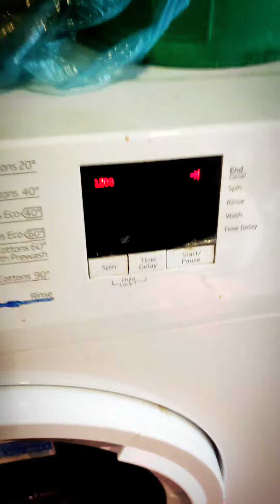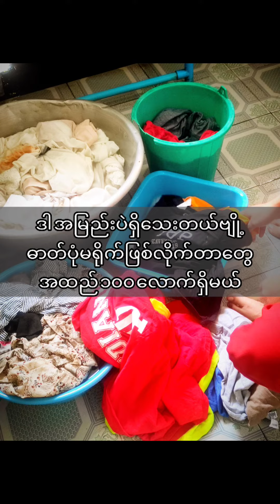washing used clothes for selling